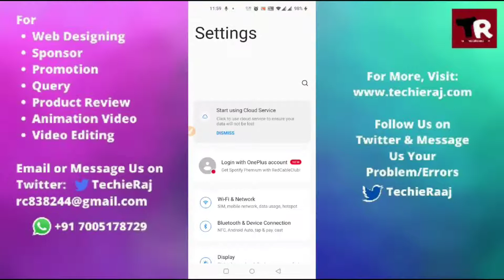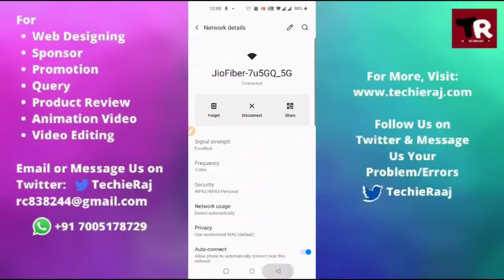How to Check Saved WiFi Password 2021